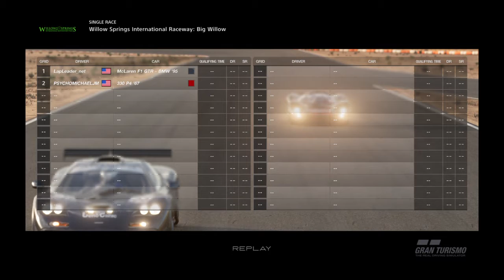Gran Turismo®SPORT LapLeader.Net Willow Springs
McLaren F1 @ Willow Springs